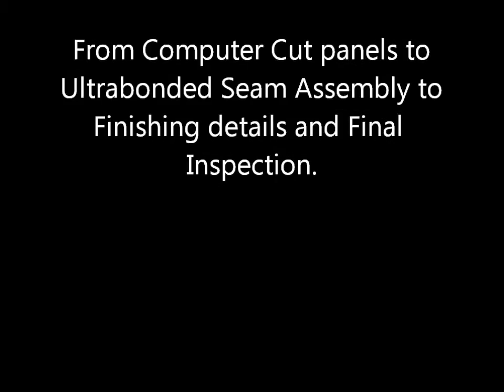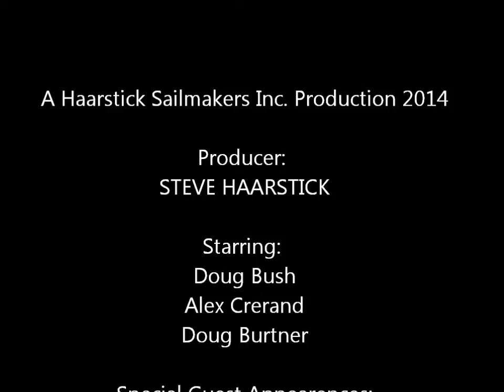Haarstick Sailmakers - Making Sail in Rochester NY Loft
A J35 FLEX Technora Genoa being cut, assembled, finished and inspected at our Loft in Rochester NY.   sped up a little